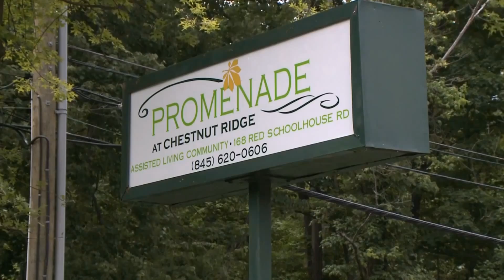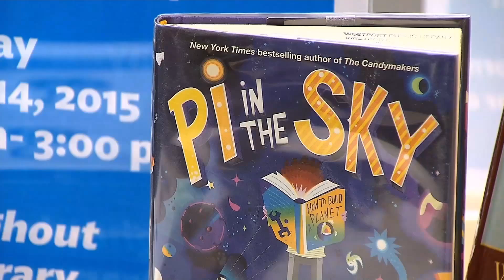Paul Devlin Reporter Reel